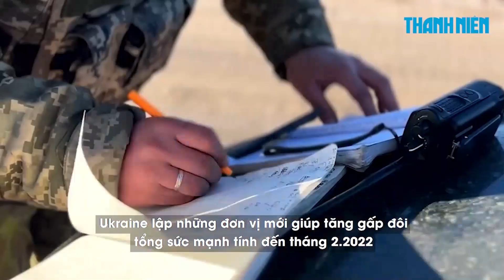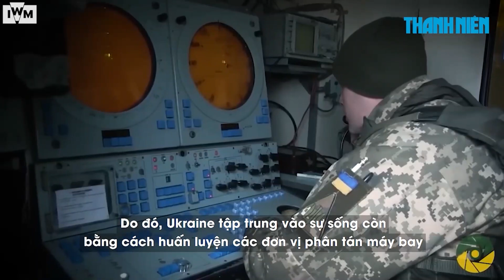Quân đội Ukraine 'lột xác' ra sao sau 8 năm âm thầm chuẩn bị kháng cự Nga?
Theo báo cáo của Viện các Quân chủng thống nhất Hoàng gia Anh (RUSI) đánh giá 5 tháng đầu tiên của chiến sự, những quyết định của Ukraine trong khoảng 8 năm sau thời điểm Nga sáp nhập Crimea đã giúp hiện đại hóa thiết bị và năng lực của quân đội.

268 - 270 Nguyễn Đình Chiểu, Phường Võ Thị Sáu, quận 3, TP HCM